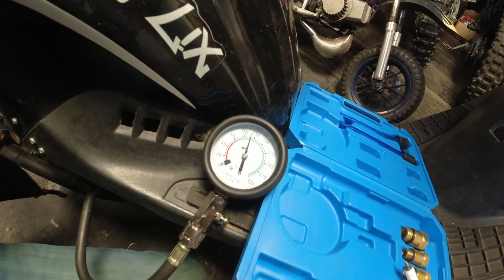pomiar ciśnienia skuter 4t gy6 139qmb